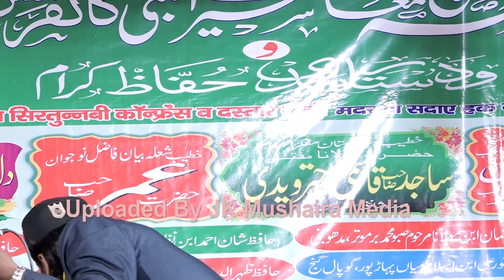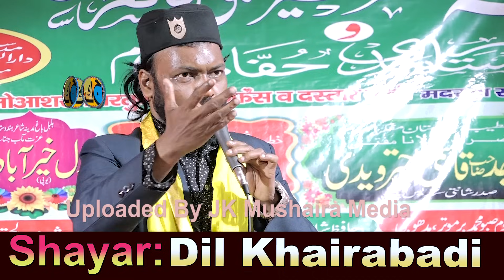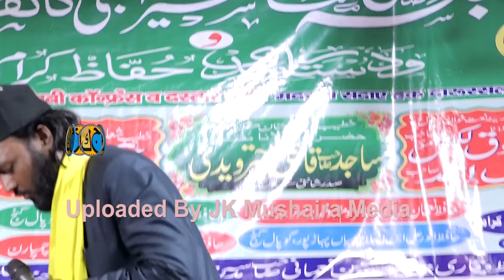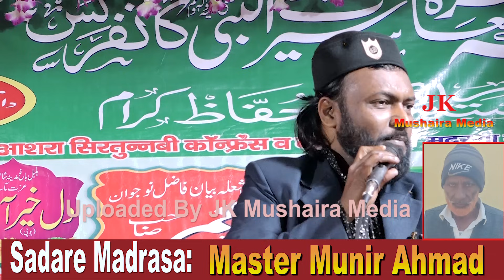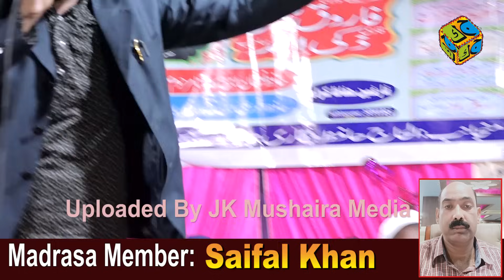Dil Khairabadi Jalsa Siratun Nabi ﷺ & Dastar Bandi Malhi Gopalganj Bihar 28-02-2022 JK Mushaira Medi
Dil Khairabadi
Jalsa Siratun Nabi ﷺ Islahe Muashra Conference & Dastar Bandi Malhi Gopalganj Bihar 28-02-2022
 Nizamat: Maulana Motiur Rahman Champaran
Sadar e Madrasa: Master Munir Ahmad
Convenor Hafiz Qari Tabarak Husain Nomani
Nayab Khajanchi: Yahya Sahab
Madrasa Member Saifal Khan
Jalsa Committee: Maulana Sarfaraz Qasmi Molvi Alimuddin Sb Mazhar Ansari Shaikh Raja Nazre Imam
Organizer: Madrasa Sada e Haq Darus Salam Hanafia Malhi Gopalganj
Village: Malhi Gopalganj Bihar